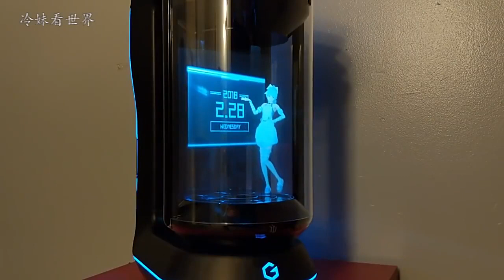售价2万元的美女机器人，到底有什么功能？看完感觉好害羞